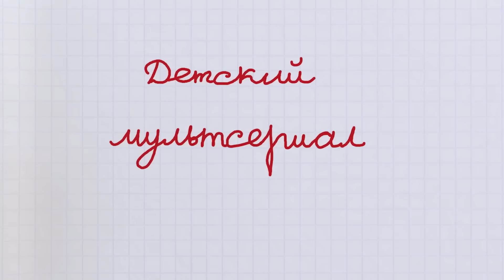Барбоскины - 80 Серия. Фейерверк (мультфильм)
Гена сделал Лизе на день рождения фейерверк. Он уверен, что Лиза оценит его творение – ведь это высокотехнологичный салют, во время которого проходят десятки потрясающих химических реакций! Жаль только внешне это выглядит довольно невзрачно… Дружок с Малышом решают подстраховать Генку и купить в магазине более эффектный салют.